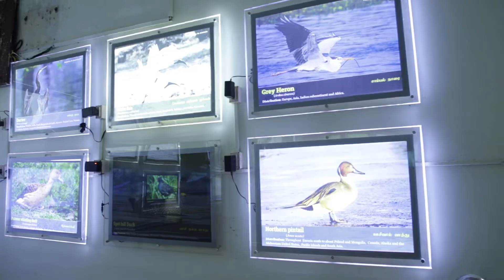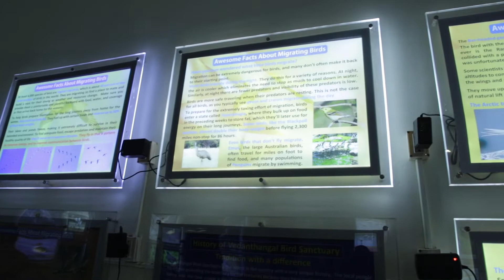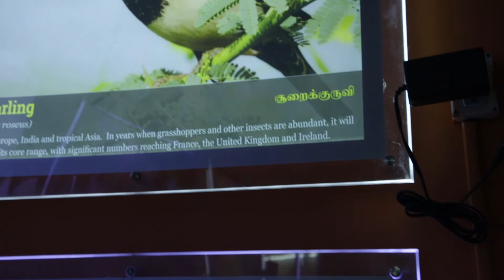Birds sanctuary || Vedanthangal || short trip || watching || Happy Birds || Tamil Nadu || species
Birds sanctuary || Vedanthangal || short trip ||  watching || Happy Birds || Tamil Nadu || species. Local and Migratory species of birds. Coming of birds to this place the suitable climate and rainfall. it is very important factor. visitor facilities are good. A forest rest house and road construction are good. watchtowers have good for visitors.